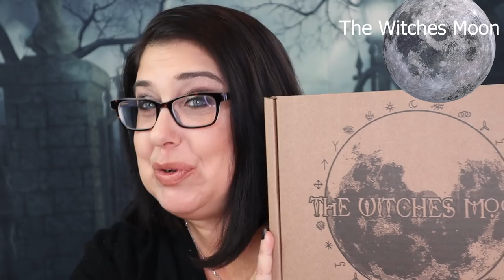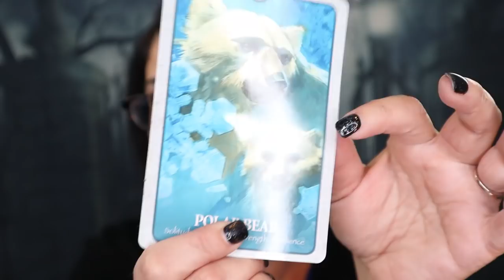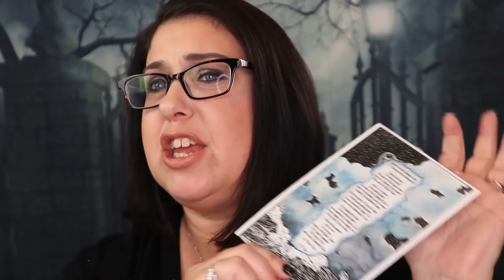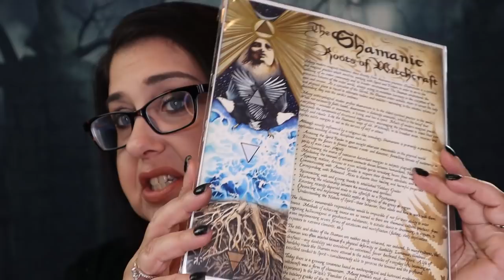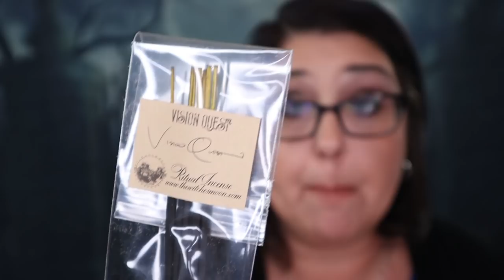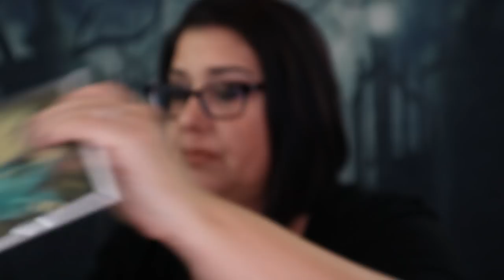The Witches Moon| Witchy Subscription Box| November 2019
Hello, my little witchlings

The Witches Moon® Subscription (United States)
$54.00

Canada $69.00

International $ 78.00

At The Witches Moon, there are 3 magical subscription boxes to choose from.  These are The Witches Moon, The Witches Bounty and the Witches Roots.

The Witches Moon Box is a Magical Ritual subscription box. The Witches Bounty is a sacred adornment subscription box boasting one of a kind pendants that blow the mind. The Witches Roots is a practical Magick type of box.

Each box has a theme, and the content within the box will reflect that theme.

The Witches Moon is unique, high quality one of a kind item, beautifully packaged and unique in every way. You won't find cheap and nasty or store-bought in these boxes.

My channel is a little extension of me. I love all things magical and obsessed with beauty and animals. I pretty much live in a little zoo. You
never know what will show up on my channel. It could be a trip to a graveyard, some spells or a beauty review, a shopping trip or just vlogs or anything else my mind comes to at the time. I hope you enjoy getting to know me as I get to know all of you..

If it has been over 24 hours. I reserve the right to pick a new winner.
Entries not complying with YouTube’s giveaway entry policy will automatically be disqualified.

save ten dollars on your first box code!